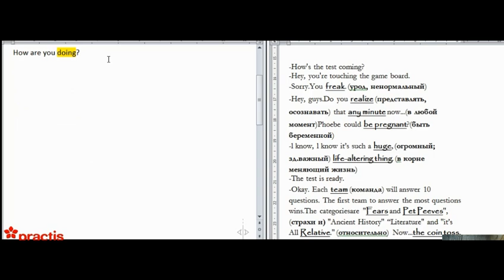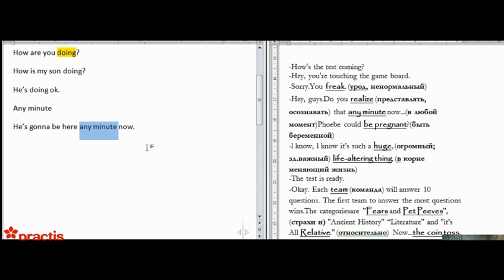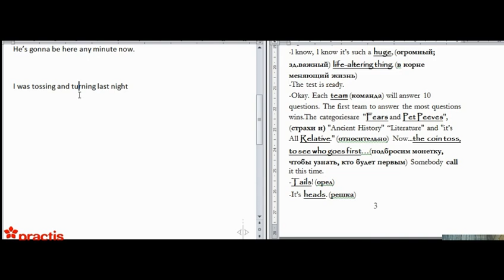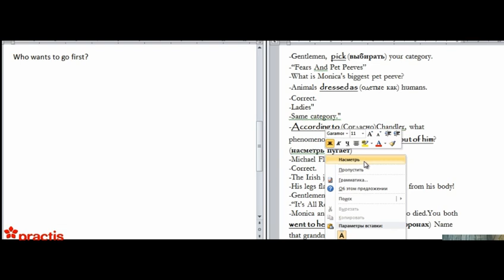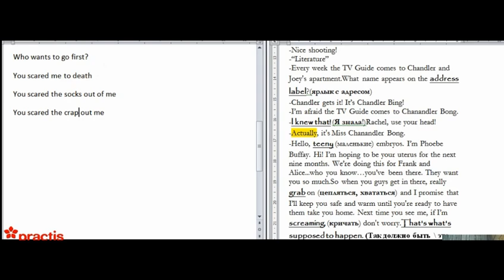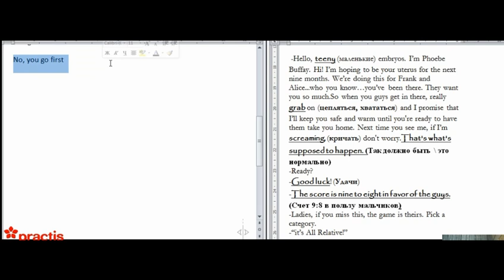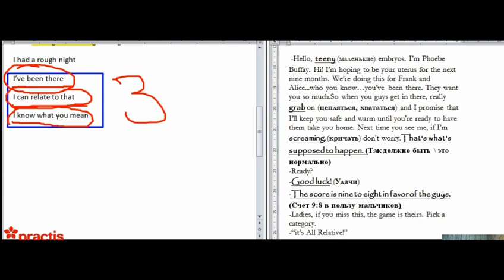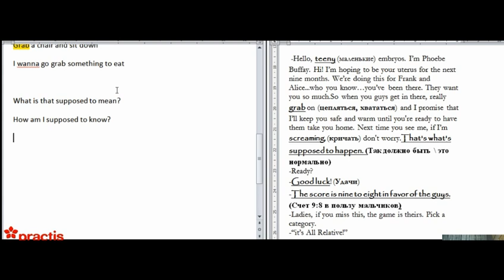Friends Workshop - Part 4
Доступ ко всем видеоурокам из серии "Friends Workshop", а также дополнительным бонусам можно получить